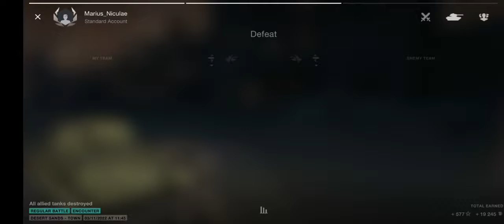World of Tanks Blitz SU-85b - Tank Destroyer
Une nouvelle moitié pour détruire les machines de guerre, aujourd'hui j'utilise un chasseur de chars.